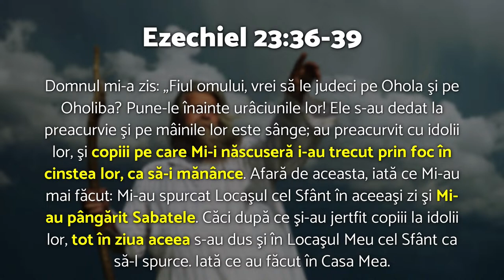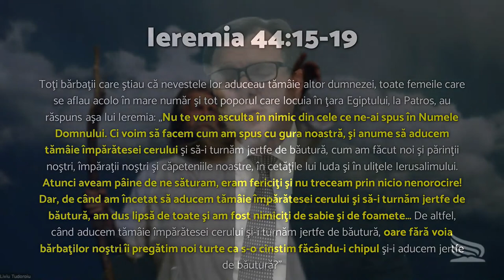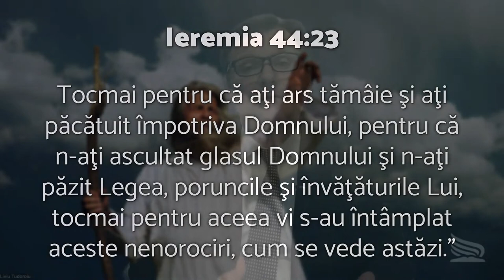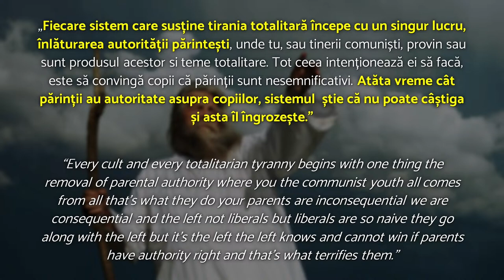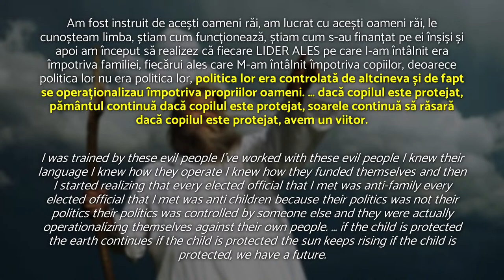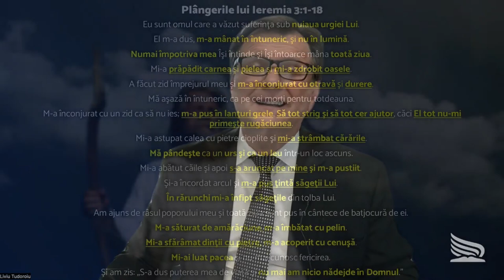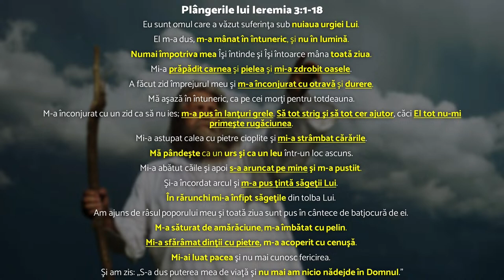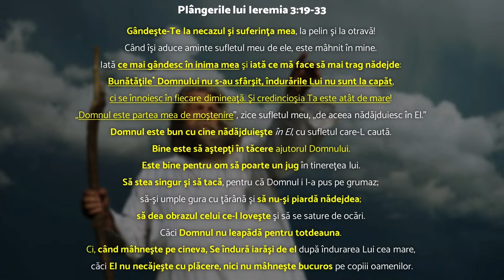Liviu Tudoroiu - Profeții nu sunt Dumnezeu | partea 2